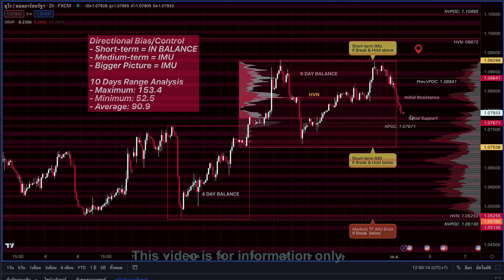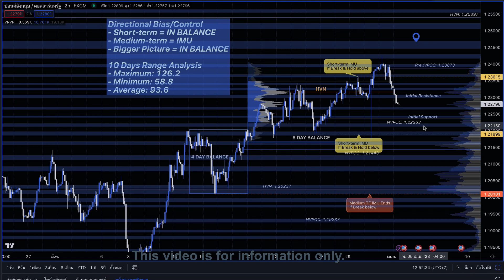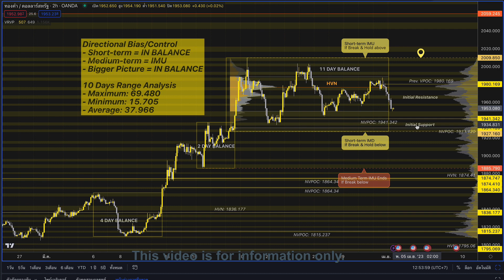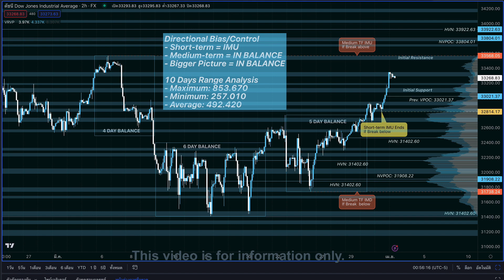Daily Forex Analysis for 03-Apr-2023 | EUR/USD, GBP/USD, XAU/USD, US30